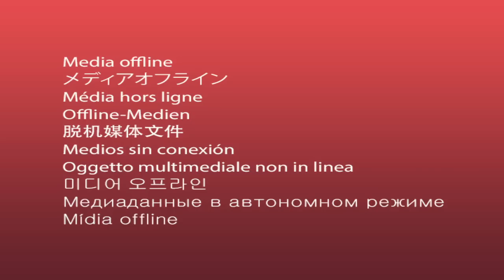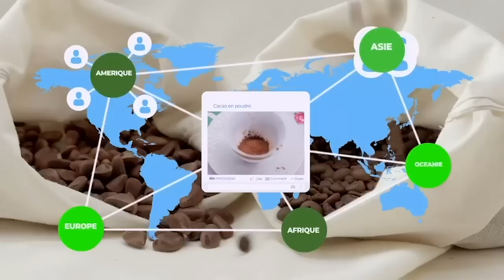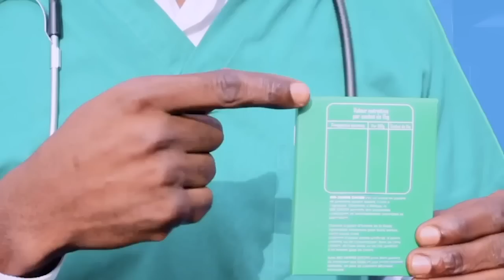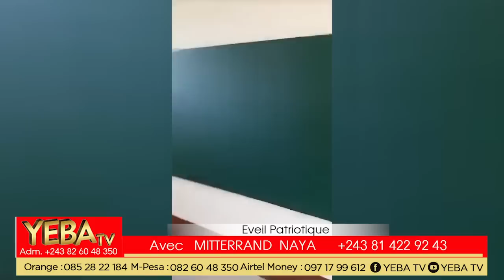🔴ÉVEIL PATRIOTIK 26.10 : LE BILAN DU PRÉSIDENT FATSHI CONTRE LE BILAN DE L’OPPOSITION EN RDC 🥶😱